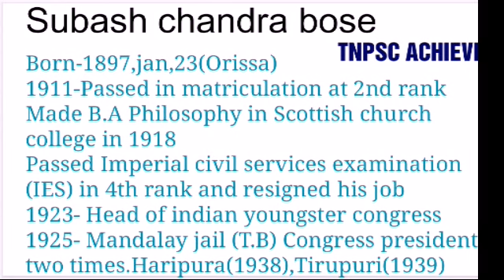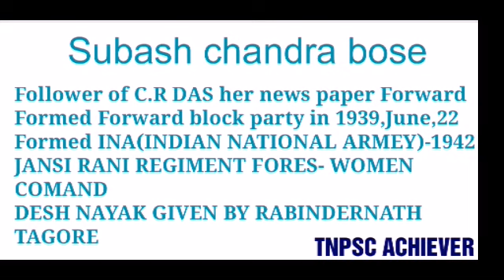Indian national movement- INA,SUBASH CHANDRA BOSE,TNPSC,SSC,RRB,RAILWAYS BANK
Tnpsc history modern india tamil upsc ssc tnpsc ariviyal varalaru thalivargal